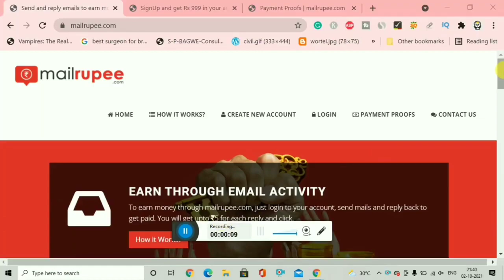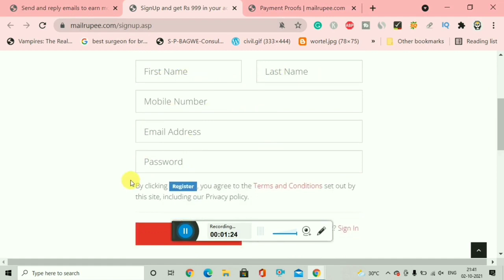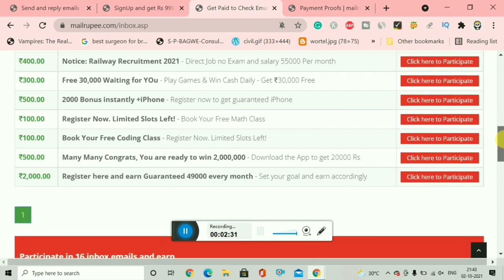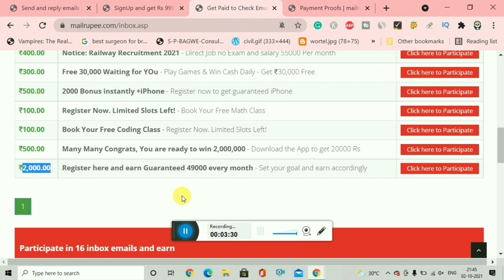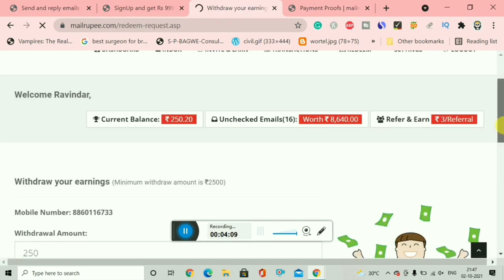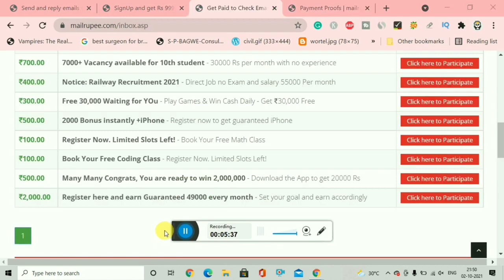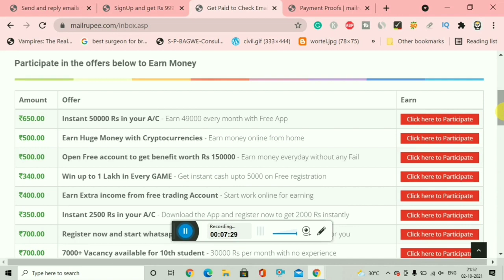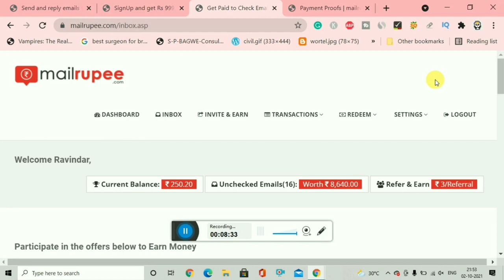Earn Money Online $10 A Day | How To Earn Money Online | MailRupee Review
Want to know about earn money online $10 a day? Want to know how to earn money online? Want to earn some passive income? Are you finding some work from home? Today I am sharing the best way to earn money online in this video and I am giving you some tips at the last of the video so you can easily earn the maximum amount from Upload4Ever. This is the video about Upload4Ever tutorial in hindi and how to earn money online for students and you can start your earning here as passive income online from home so watch the full video to know about how to earn money online without investment or to know about fiverr how to make money and how earn money online or to know passive income ideas or to know some of the best income secrets. Enjoy this video and start to earn money online from today.

SOLVED QUERIES:-

Passive income
passive income,
fiverr,
passive income,
By
Digital Team

©DigitalTeam - 2020